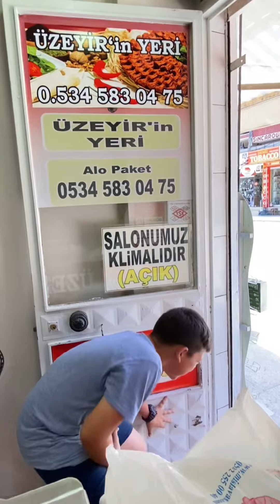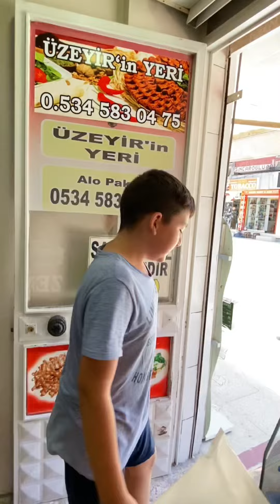Yaşanmış olaylar PART:8. Burası İzmir gediz Göksu (vukaatsız Birgün geçmez)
Burası İzmir gediz Göksu vukaatsız bir gün yoktur normal insan yoktur adlı video yaşanmış olaylar serisi